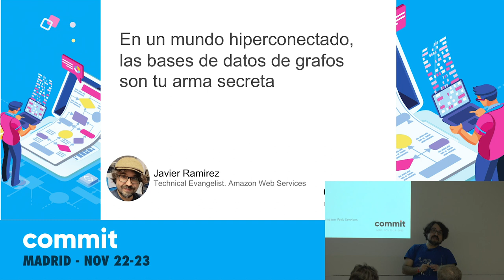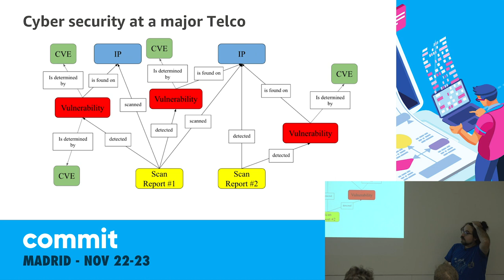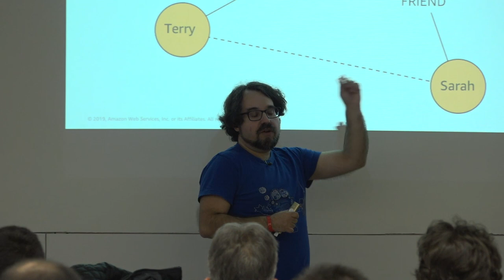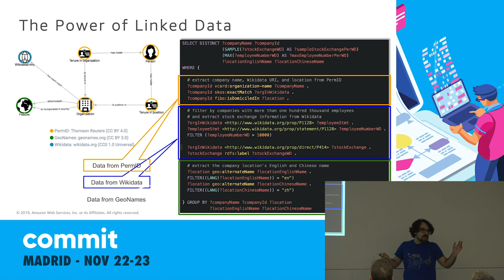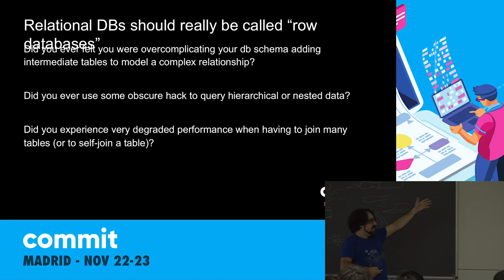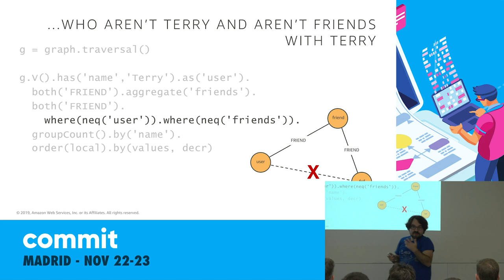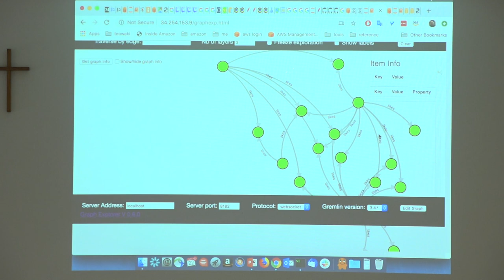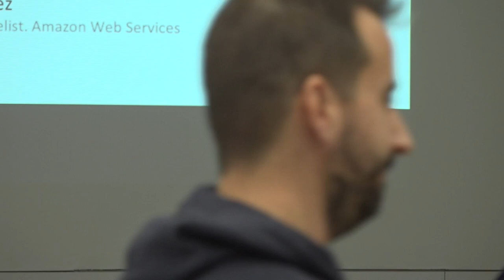En un mundo hiperconectado, las bases de datos de grafos son tu arma secreta, por Javier Ramírez